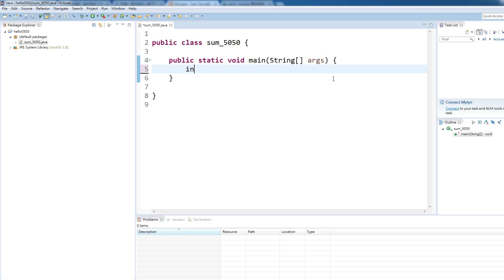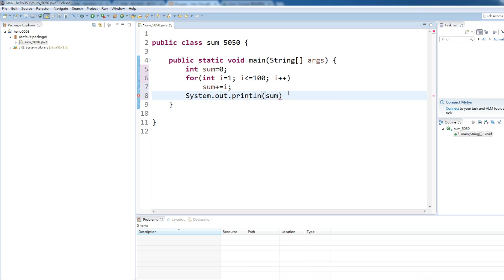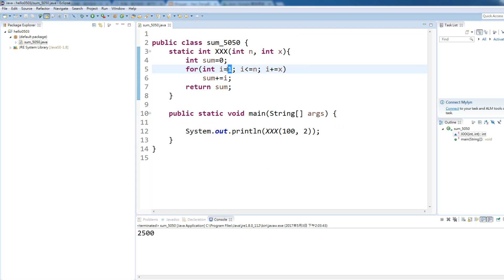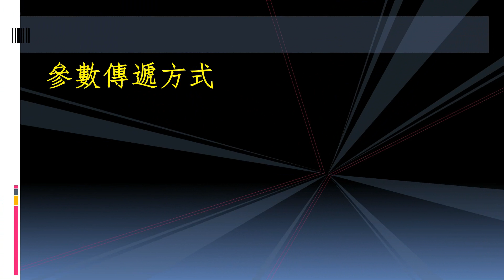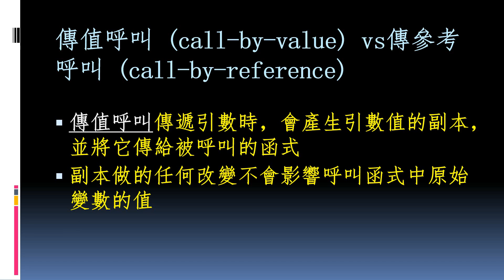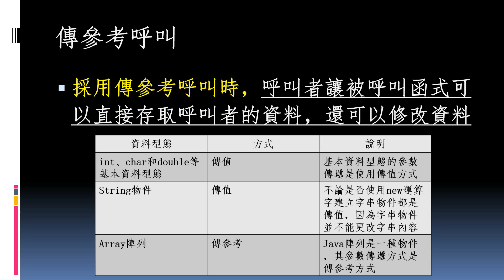#38 Java自訂靜態方法實作簡例&參數傳遞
Java自訂靜態方法&參數傳遞